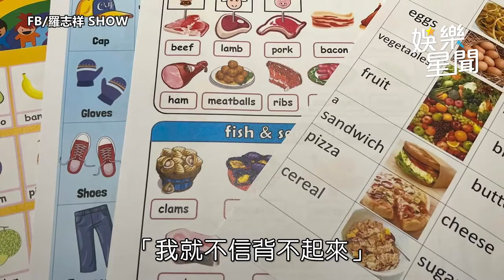羅志祥空幹王重出江湖 苦練英文超市交流廢到笑｜娛樂星聞